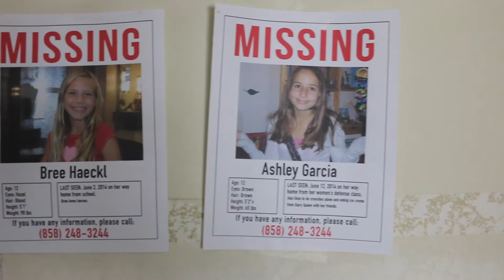Missing Official Trailer #1 (2014) - Rebel Kids Entertainment